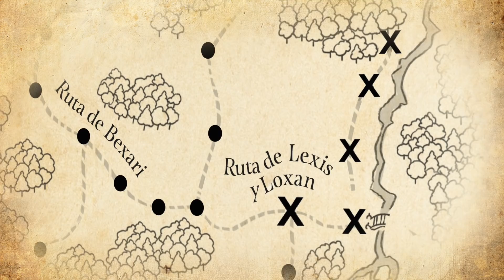«Guardianes de la Ciudadela. El bestiario de Axlin», la nueva trilogía de Laura Gallego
En un mundo lleno de monstruos, solo un libro puede salvarnos.
GuardianesdelaCiudadela 📗 El bestiario de Axlin

El mundo de Axlin está plagado de monstruos. Algunos atacan a los viajeros en los caminos, otros asedian las aldeas hasta que logran arrasarlas por completo y otros entran en las casas por las noches para llevarse a los niños mientras duermen.

Axlin es la escriba de su aldea, la única que sabe leer y escribir. Y se ha propuesto investigar todo lo que pueda sobre los monstruos y plasmar sus descubrimientos en un libro que pueda servir de guía y protección a otras personas. Por eso decide partir con los buhoneros para reunir la sabiduría ancestral de las aldeas en su precaria lucha contra los monstruos. No obstante, a lo largo de su viaje descubrirá cosas que jamás habría imaginado cuando partió.